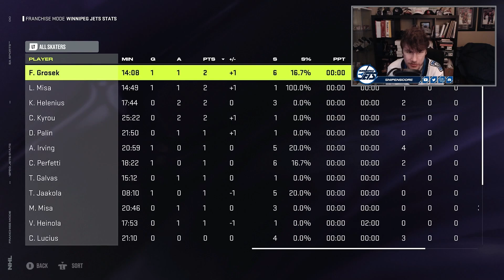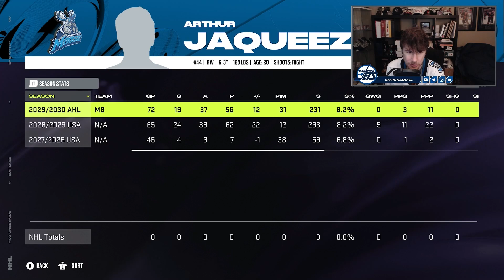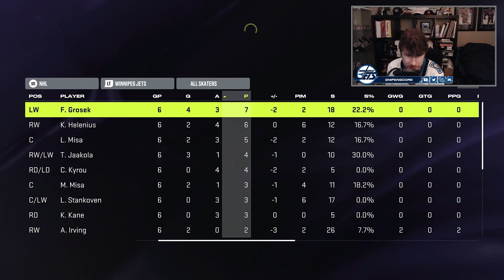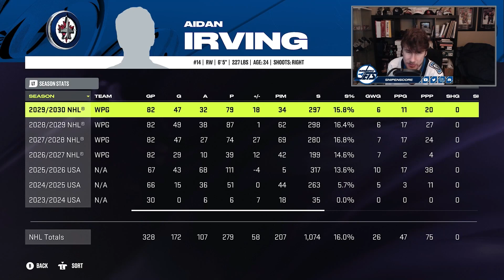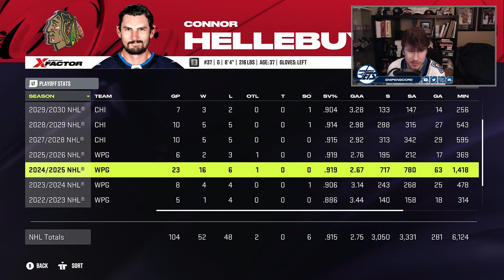Round One/Oilers - NHL 24 - GM Mode Commentary - Jets - Ep.37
In today's episode we take on the defending cup champion Edmonton Oilers in Round One, how will we do?